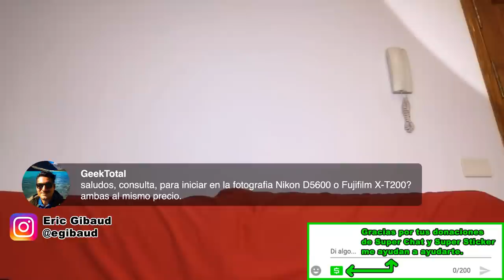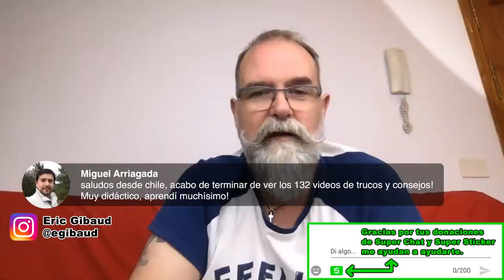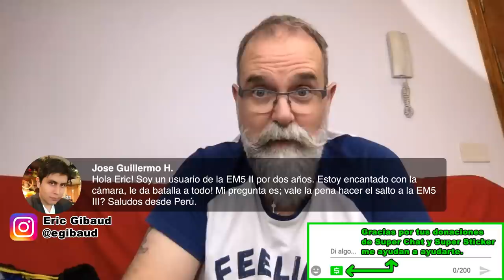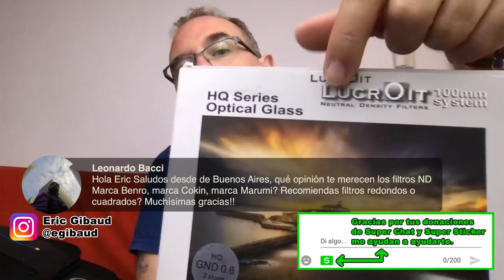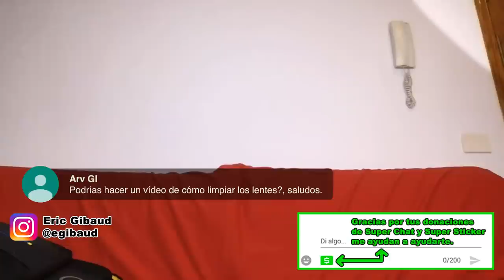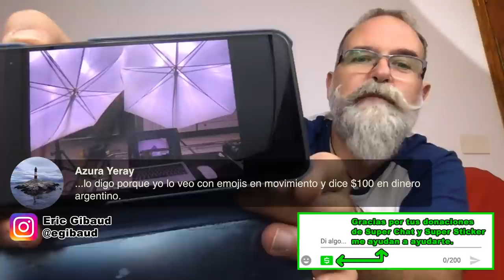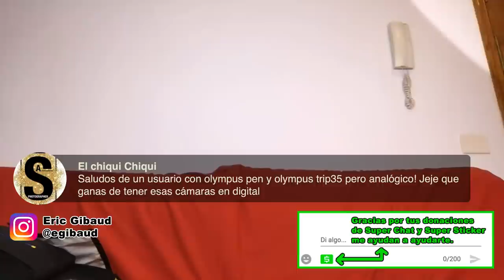DIRECTO Preguntas libres a Eric Gibaud - EN ESPAÑOL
Contesto a varias preguntas que me mandaron suscriptores del canal.
Este directo es en Español, haré otro en breve en Francés
Ce direct est en Espagnol, j'en ferai un bientôt en Français
Mis listas de reproducciones: